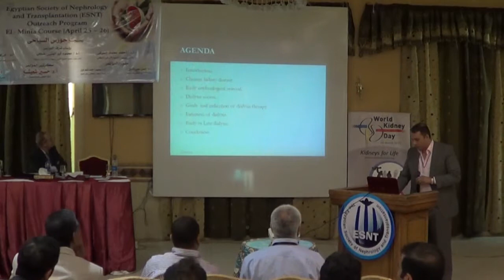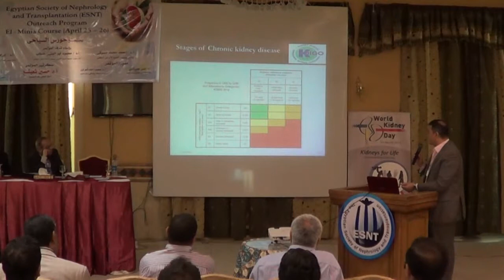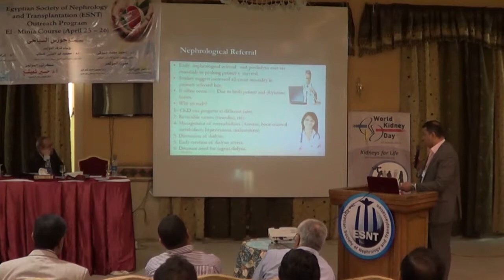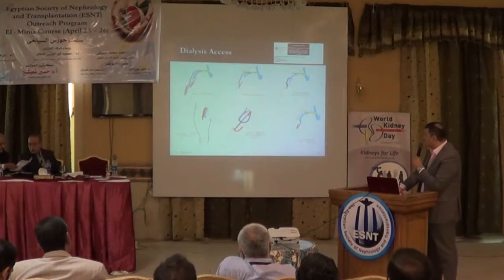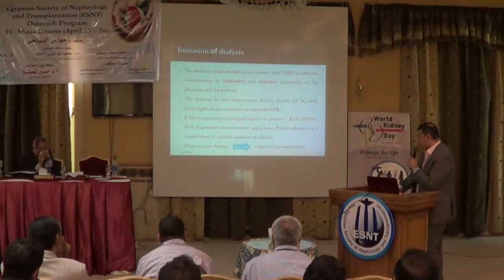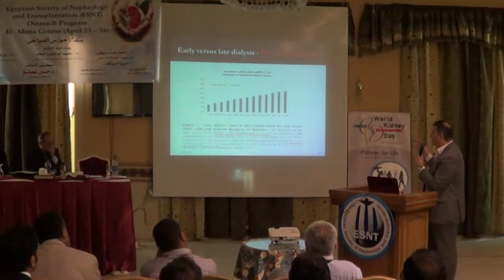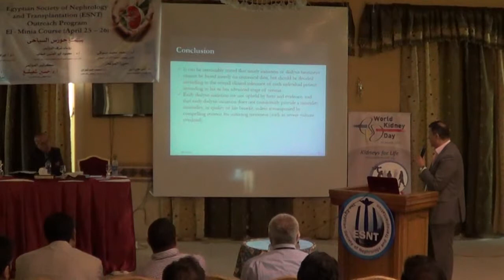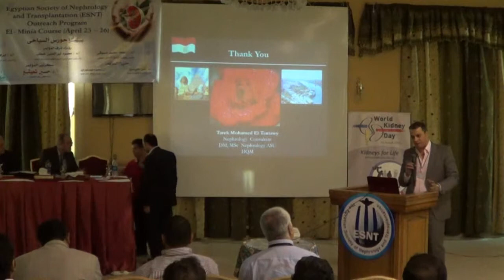Initiation of dialysis Dr Tarek Tantawy